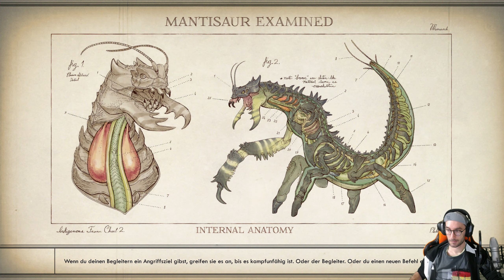The Outer Worlds - Grahams Geheimnis #33 [deutsch]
The Outer Worlds das neue RPG Abenteuer von Obsidian Entertainment. Wir erledigen den Quest für Zora und finden ein schlimmes Geheimnis über Graham heraus.

Modus - Singleplayer Kampagne